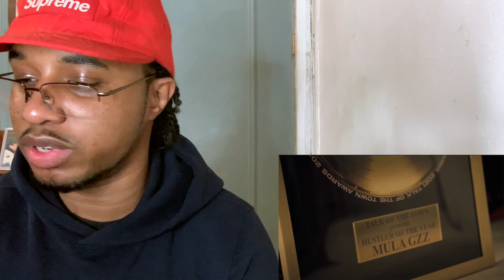MULA GZZ - ON HOTS + OnPointLikeOP - New Pack (feat. Mula Gzz) Crooklyn Reaction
▼ Connect With Crooklyn